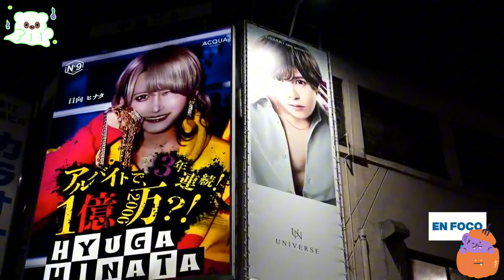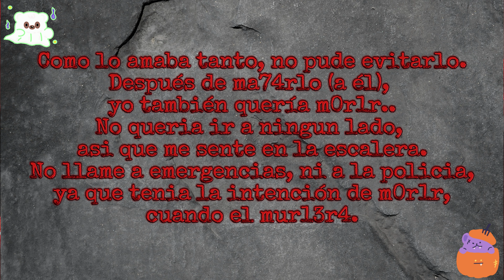AMOR o LOCURA: EL CASO DE LA YANDERE REAL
Ohayo senpais les traigo La historia real de la "Yandere de la vida real" para empezar el especial de Hallowen